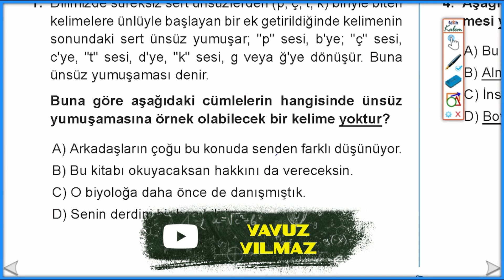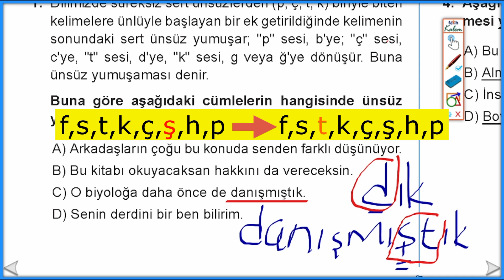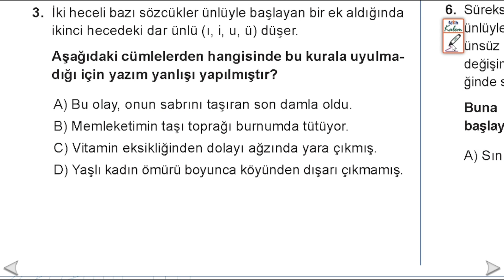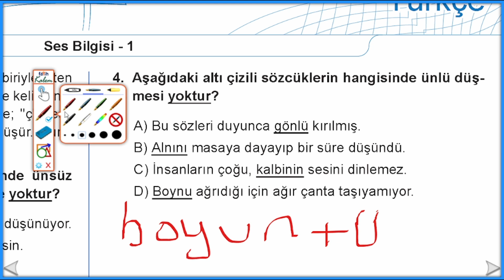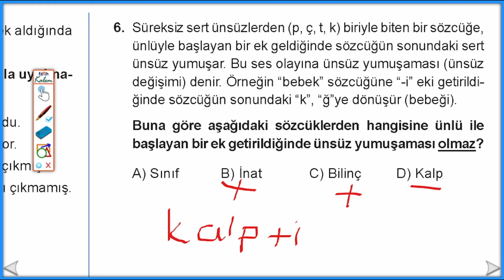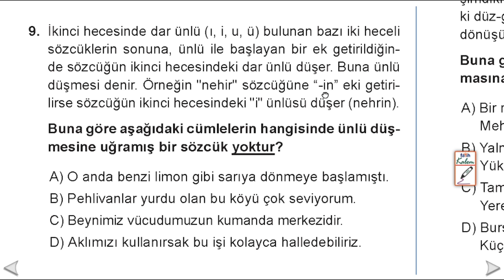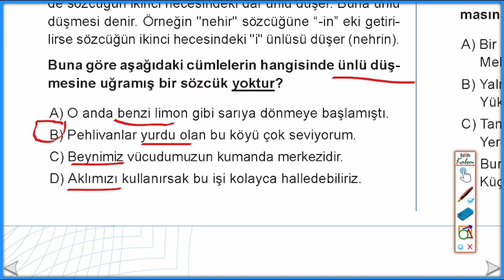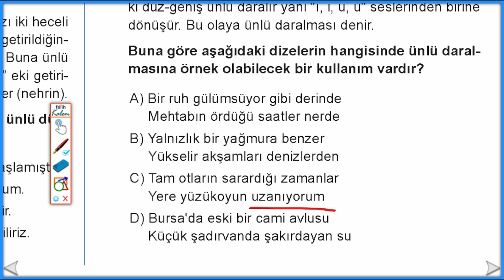5.Sınıf Ses Olayları, Ses Olayları, Ünsüz benzeşmesi, ünsüz yumuşaması, ünlü düşmesi, ünlü daralması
Bu video, "5.Sınıf Ses Bilgisi | Ses Bilgisi Test | Ses Bilgisi Soru Çözümü | 5.Sınıf Türkçe" hakkındadır. Başarılar.
5.Sınıf Ses Olayları, Ses Olayları, Ünsüz benzeşmesi, ünsüz yumuşaması, ünlü düşmesi, ünlü daralması